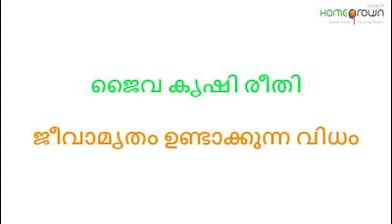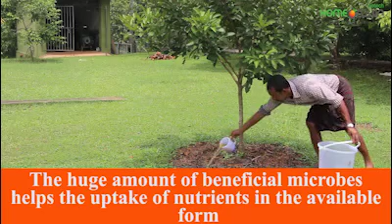Jeevamrutham Preparation - Homegrown Biotech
Jeevamrutham is an organic fertilizer  for plants.
It can be used as a fertilizer for plants.This boosts the plant growth and gives good yield.